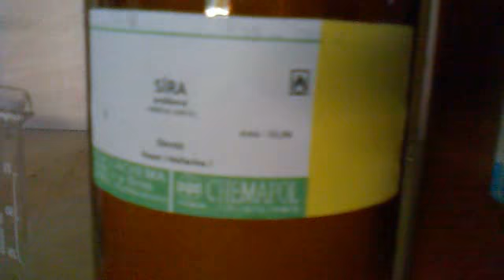Potasium Nitrate flash powder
KNO3 + S + C12H22O11 + Al (pulvis)